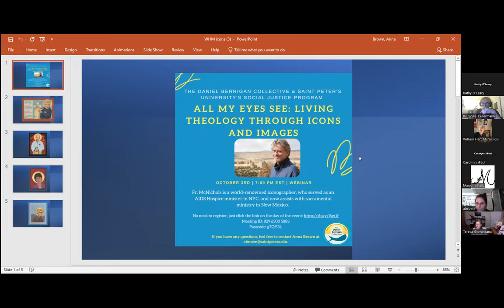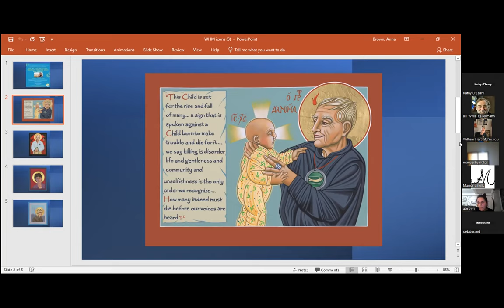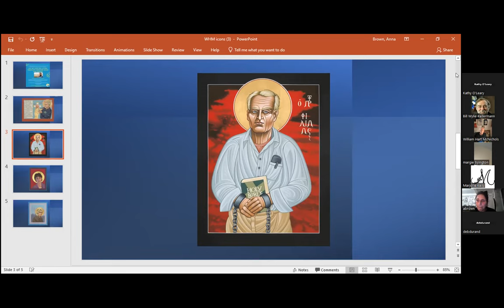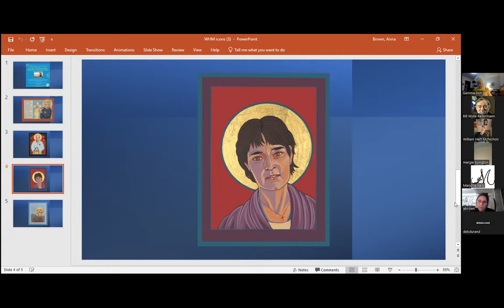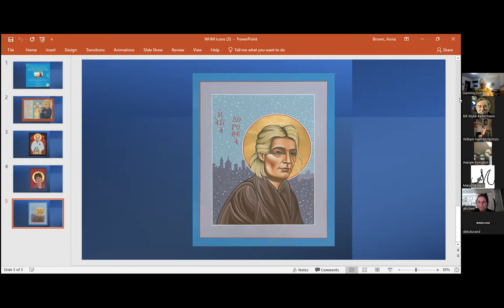All My Eyes See: Living Theology Through Icons and Images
An evening of icons and discussion led by Father William Hart McNichols.